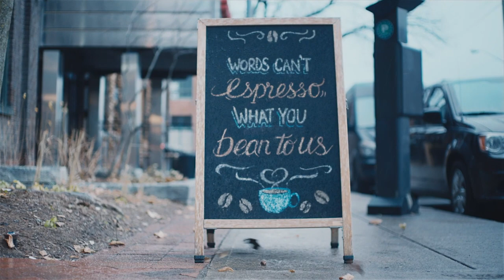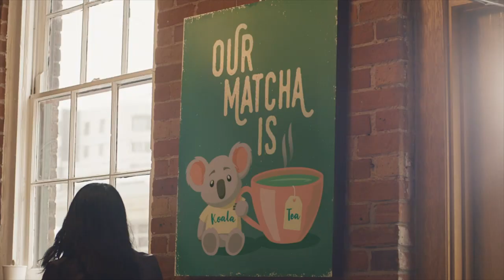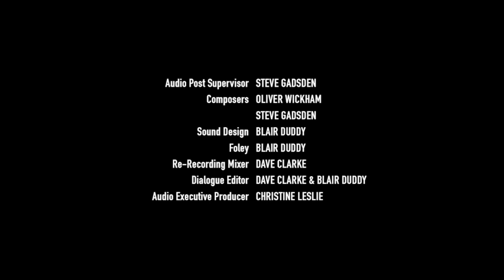A neurotic English professor obsesses over the correct use of language. | Short Film "Verbicide"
Short Film: VERBICIDE
Written and Directed by: Santiago Fernandez-Concha
Produced by: Rosanna Rassat, Jennifer Costa
Cast: Bruce Davies, Michelle Monteith, Rachel Manson, Hannan Younis
Country: Canada

Trying to get back together with his ex-wife, an obsessive English professor instead gets the kick in the pants he needs to overcome his neuroticism for the English language.